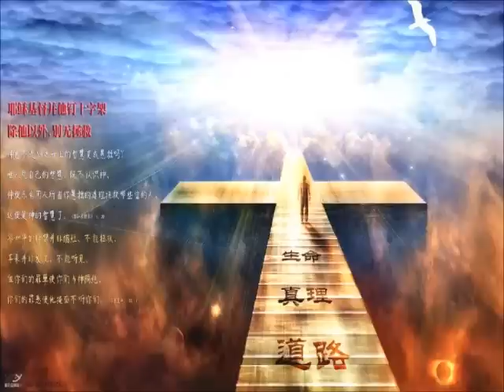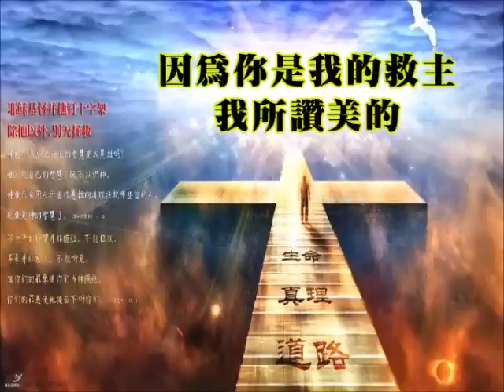萬軍之耶和華 － 讚美之泉（繁體）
Description歌詞：
萬軍之耶和華
我的心腸 我的肉體
向永生上帝 我慈愛的主呼籲

萬軍之耶和華
求祢醫治我便痊癒
因為祢是我的救主 我所讚美的

求祢保護搭救我
使我不致羞愧
因為我投靠祢
求祢憐恤轉向我
願正直保守我
因為我等候祢